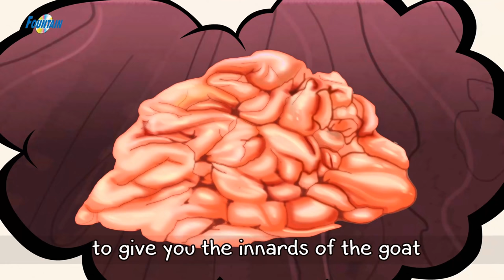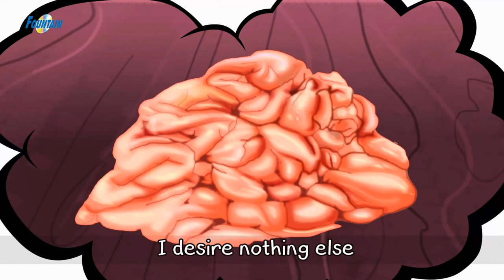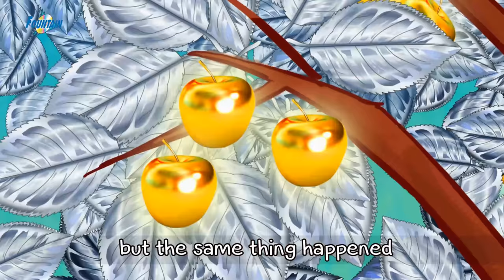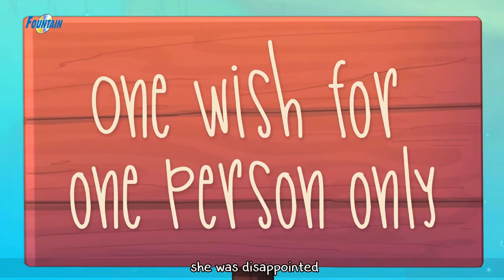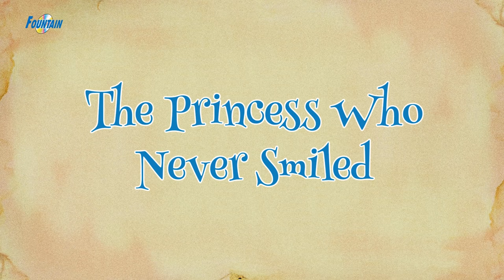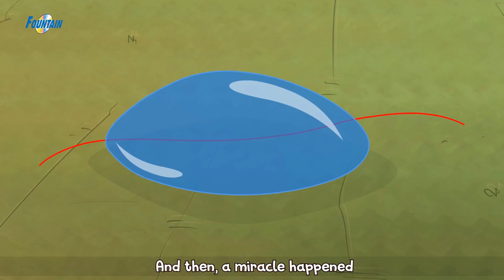Top 10 des histoires au coucher | Histoire Pour S'endormir | Contes De Fées | Histoire Dormir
Top 10 des histoires au couche - Histoire Pour S'endormir | Contes De Fées en Français | Histoire Dormir | Histoire Pour Dormir | Histoires d'animaux